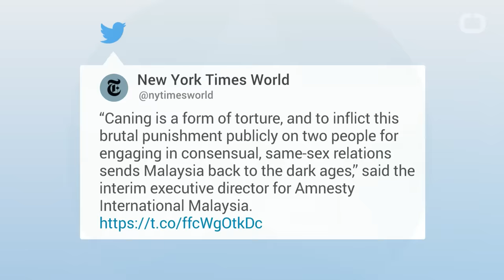Two Women Caned In Malaysia For Homosexuality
According to Newser, Malaysia has Caned two Lesbians in a crackdown on LGBT rights.
Authorities caned two women caught having sex in a parked car,
The women each received six lashes on Monday morning.
The women, ages 22 and 32, were also fined $800.
This incident comes amid a heightened crackdown by the government on homosexuality.
The caning was public and watched by about 100 people.
It comes after a raid on a gay club earlier this month saw some 20 men charged with illicit behavior.
Homosexuality is illegal in the country.
A Muslim Lawyers' Association rep says caning under sharia law isn't meant to be painful.
They didn't scream or cry, he said, but "showed remorse. Repentance is the ultimate aim for their sin."
But Amnesty International has called Malaysian laws "repressive."
"Caning is a form of cruel, inhuman and degrading treatment and may amount to torture. People should not live in fear because they are attracted to people of the same sex." Amnesty International